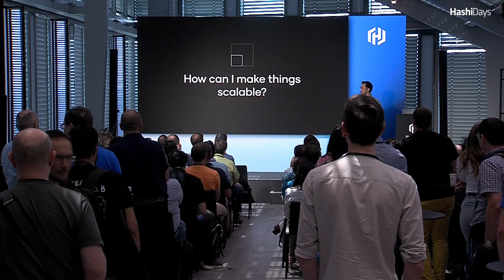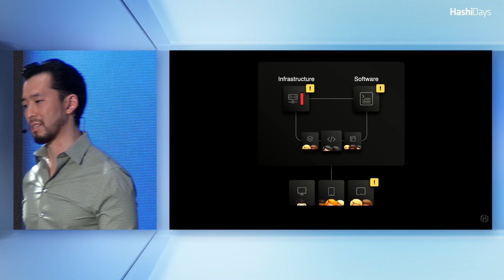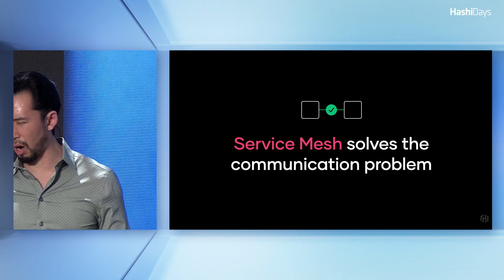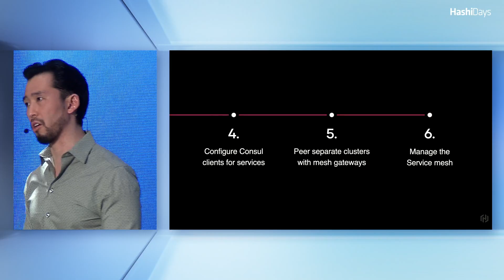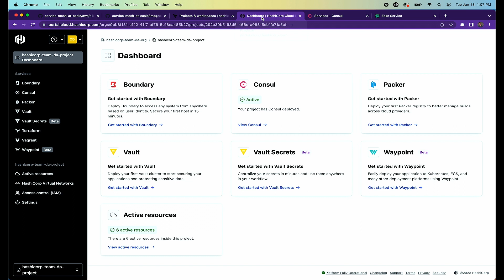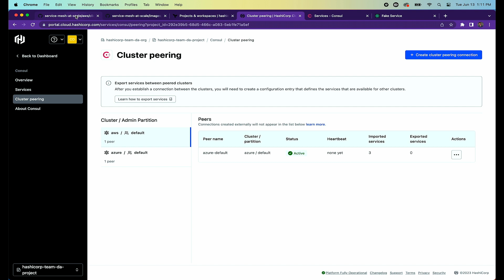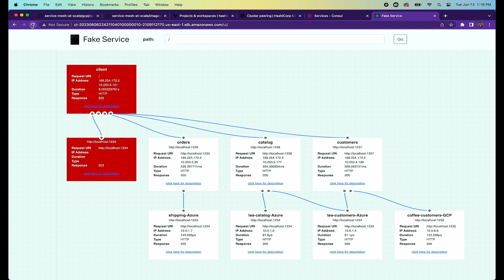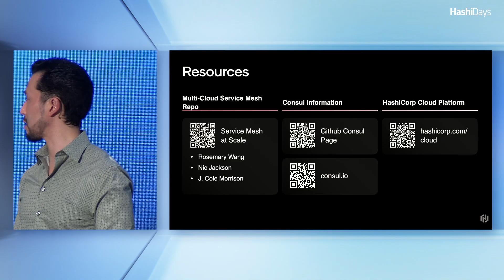Service mesh management at scale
As an organization's architecture grows, a standardized method of communication and control between services becomes a requirement - often through a Service Mesh such as HashiCorp Consul.

This session discusses the concepts and complexities in scaling beyond one service, datacenter, region, cloud provider, runtime, and operational team.  Viewers will learn how to implement these ideas using Consul in context of an architecture using Amazon Elastic Container Service, Azure Virtual Machines, and Google Kubernetes Engine. Speaker: Cole Morrison, HashiCorp. Session occurred at HashiDays 2023, Munich, Germany, June 2023.

Chapter Markers:
00:00 - Introduction
00:47 - "How can I make things scalable?"
02:25 - Agenda
03:06 - Journey from Zero to Scale
08:30 - Service Mesh and the Communication Problem
09:56 - What is a Service Mesh?
11:44 - Technical Overview of Service Mesh Set Up
15:21 - Demo of Multi-Cloud, Multi-Runtime environment with Consul
30:00 - Summary of Demo
31:44 - Resources, People, and Next Steps